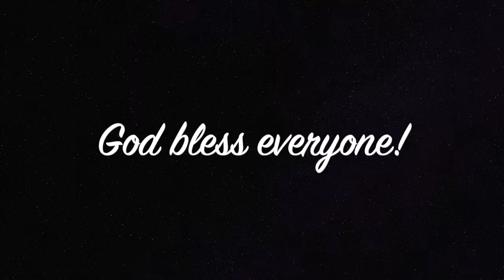If We Hold On Together - Kaihip Collab II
No matter how strong, how smart you are or tough you can be, the world will find a way to break you. And when it does, the only thing you can do is hold on.

Here’s the truth: Your situation is never permanent. It’s what you make it. Life isn’t solid, it’s fluid. It changes.

Anyone can give up, it’s the easiest thing in the world to do. But to hold it together when everyone else would understand if you fell apart, that’s true strength.

Fate is destiny to follow, hold on and never give up.. Just enjoy the good times life can bring.

Here's our 2nd Kaihip Collaboration, and I hope you share it to your friends, families, and to the world.

Remember:
If We Hold On Together, we are Standing Strong in Faith.